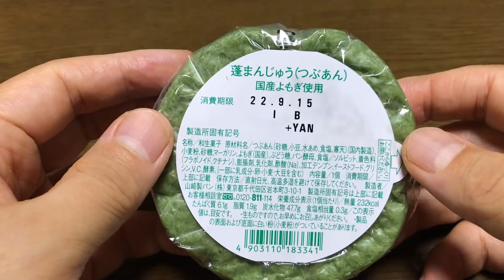【スイーツ（JAPAN sweets）】蓬（よもぎ）まんじゅう 「山崎製パン（YAMAZAKI）」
【蓬（よもぎ）まんじゅう】（スイーツ　JAPAN sweets）
国産よもぎ使用
232kcal